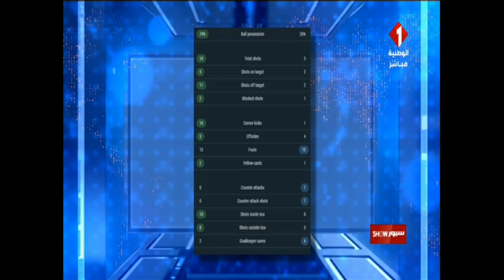سبورشو: انتصار صعب و مهم للترجي في رابطة الأبطال كرة القدم